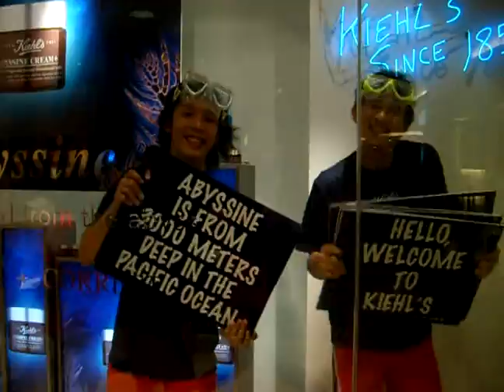Kiehl's Boys- Dennis & Shaun